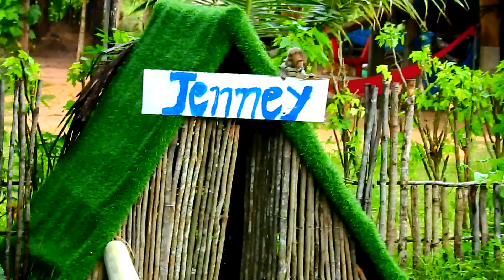10Jenney happy small home dog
Amazing cute baby monkey 2023